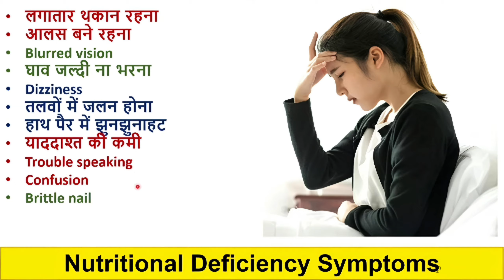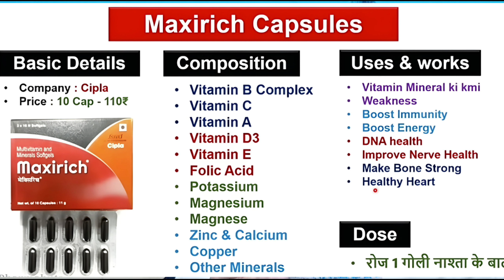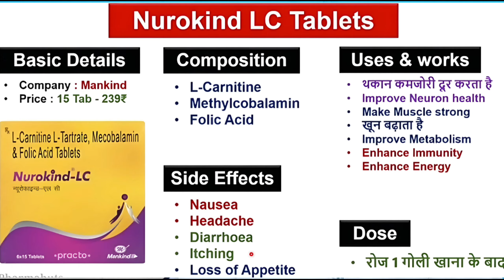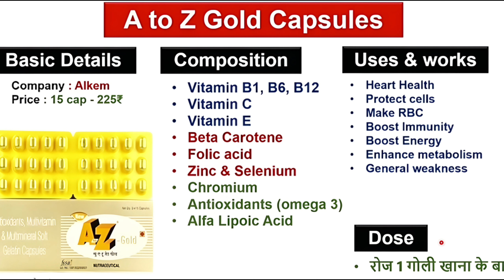Naso Ki Takat Ke Liye 3 Best capsule Hindi | नसों की कमजोरी दूर करने का बेस्ट Capsule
Weakness symptoms
लगातार थकान रहना
आलस बने रहना
Blurred vision
घाव जल्दी ना भरना
Dizziness
तलवों में जलन होना
हाथ पैर में झुनझुनाहट
याददाश्त की कमी
Trouble speaking
Confusion
Brittle nail
Pale & unhealthy skin

नसों की बीमारी और कमजोरी दूर करने की दवा
कमजोरी दूर करने की दवा
शारीरिक कमजोरी को दूर करने के उपाय
नसों मे कमजोरी होने का इलाज

nurokind gold capsule
nurokind gold capsule use
nurokind gold capsule dose
nurokind gold capsule fayda
nurokind gold capsule benefits
becadexmin capsule
becadexmin capsule use
becadexmin capsule dose
becadexmin capsule fayda
becadexmin capsule benefits
Zincovit capsules ke fayde
Zincovit capsules

Pharmahuts,
naso ki kamzori ka ilaj,
naso ki takat ke liye homeopathic medicine,
naso ki takat ke liye 3 best syrup hindi, nason ki kamjori ke lakshan,
naso ki takat ke liye kya khaye,
naso ke dard ki dawai,
Naso Ki Takat Ke Liye 3 Best capsule Hindi,
नसों की कमजोरी दूर करने का बेस्ट Capsule, nurokind gold capsule,
tonikem gold capsule,
good health, kamjori kaise dur kare, becadexamine capsule